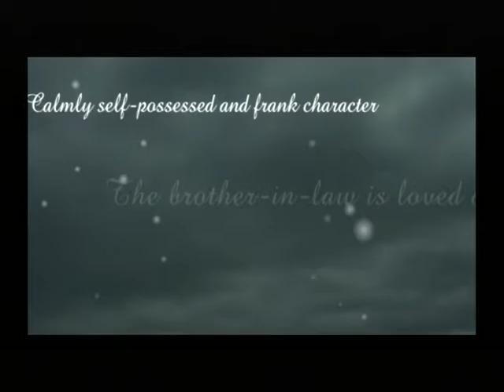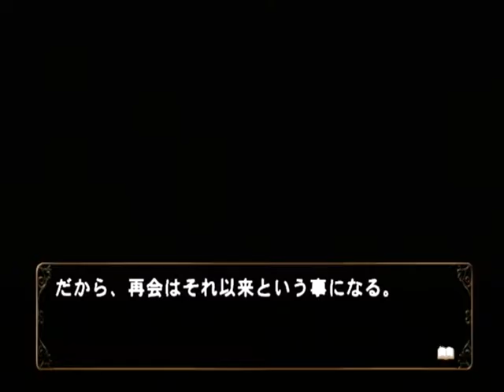【PS2】何処へ行くのあの日 光る明日へ Part１５５ 絵麻編 １月８日 ～これって一目惚れ・・・？ 【スタートオンゲームズ】【スタゲー】【JAPAGE】